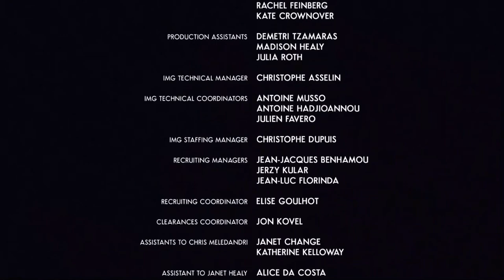Sing (2016) End Credits Version